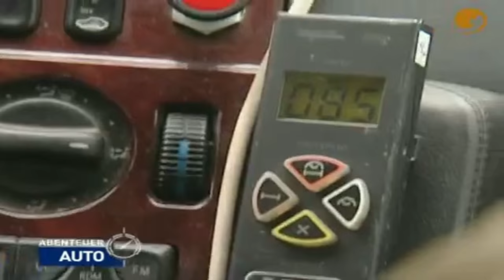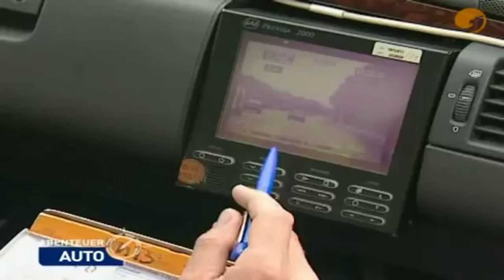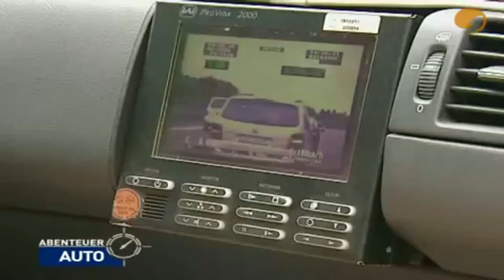BITTE FOLGEN Polizei vs. Schleicher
Die Schleicherei sollte viel härter kontrolliert und vor allem bestraft werden, es sind nämlich eben NICHT immer die bösen Raser, die für gefährliche Situationen verantwortlich sind! :o)

Keep-right-unless-passing law:
In Germany we also have the keep-right-unless-passing law, the difference to the USA for example is,
that we are not allowed to pass lane hoggers on the right side.
That is illegal and you usually get points on your license when police see you. So, over here, middle lane hoggers
block two lanes of traffic because I have to pass on the left.
The middle lane is NOT a travel lane!! Keep right when you are not passing!! :o)
Fine for not keeping right: 1 point and 80€.

Als Information nochmal das Rechtsfahrgebot:

§7 StVO; Benutzung von Fahrstreifen durch Kraftfahrzeuge:
1. Auf Fahrbahnen mit mehreren Fahrstreifen für eine Richtung dürfen Kraftfahrzeuge
von dem Gebot möglichst weit rechts zu fahren - § 2 Absatz 2 - abweichen, wenn die Verkehrsdichte das rechtfertigt. |...|
Verstoß gegen das Rechtsfahrgebot auf Kraftfahrtstraßen oder Autobahnen und dadurch Behinderung eines Anderen: 1 Punkt, 80€.

Bezüglich der langsamen Auto- und LKW-Fahrer:

Der Überholende muss deutlich schneller fahren als der zu Überholende. Auf Autobahnen darf der Überholvorgang nicht länger als 45 Sekunden dauern bzw. muss die Überholgeschwindigkeit mindestens 10 km/h höher sein als die des zu Überholenden (Oberlandesgericht (OLG) Hamm, Beschluss vom 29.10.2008, Az.: 4 Ss OWi 629/08). Wer dagegen nur im "Schneckentempo" überholt, muss mit einem Bußgeld von 80 Euro und einem Punkt in Flensburg rechnen.

Für mich ein indirektes Überholverbot für so einige LKWs :o)